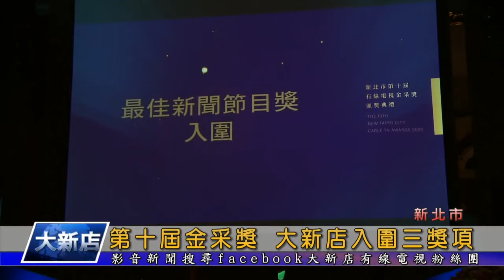第十屆金采獎 大新店入圍三獎項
新北市第十屆有線電視金采獎，2號晚間舉行頒獎典禮，大新店有線電視獲得評審肯定，入圍三個獎項，包括大新店地方新聞入圍 最佳新聞節目獎，以及新聞深一點專題同時入圍 最佳新聞專題 和 最佳新聞採訪。